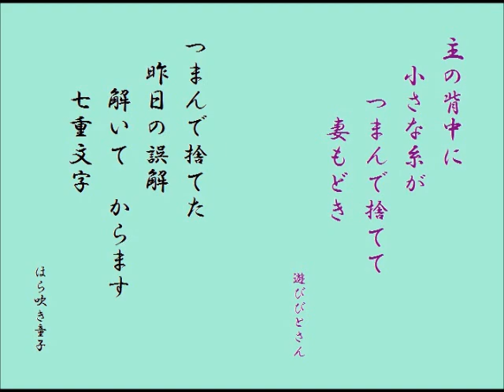整いました・・・つまんで捨てて.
チェーン都都逸です。